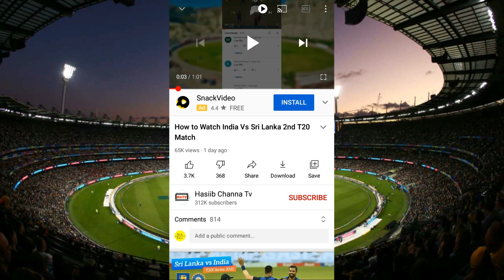India Vs Sri Lanka U19 Asia Cup 2021